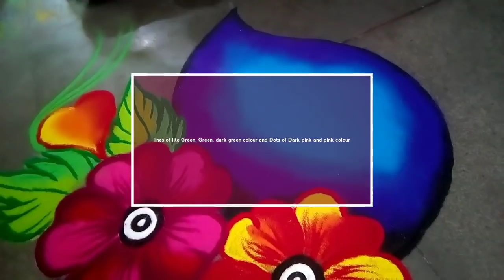Very easy and beautiful sankranti rangoli